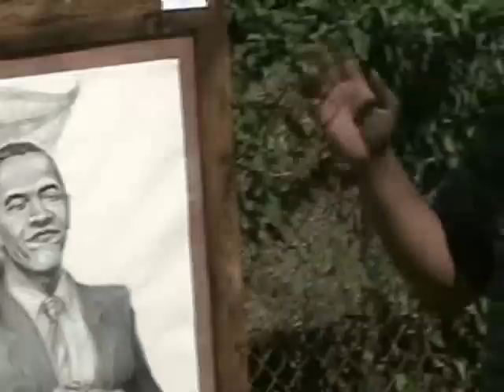Don Stephens The Obamas at October Gallery, African American Art, African American Artists